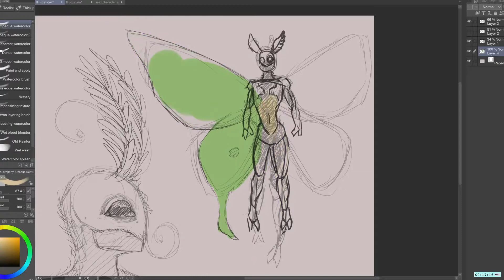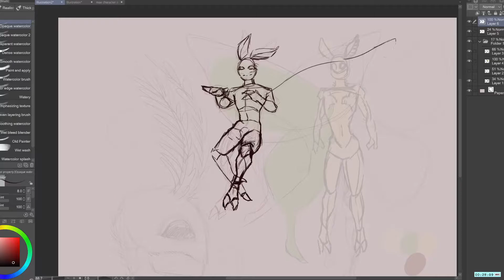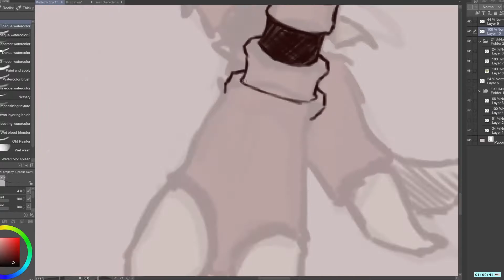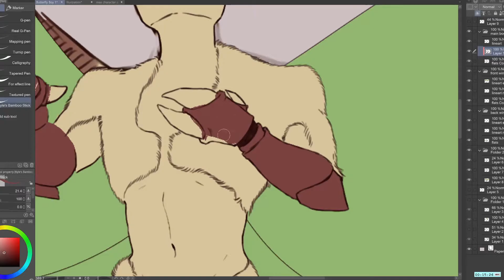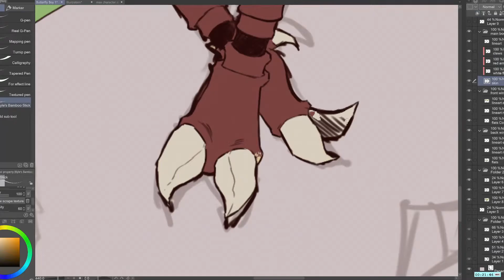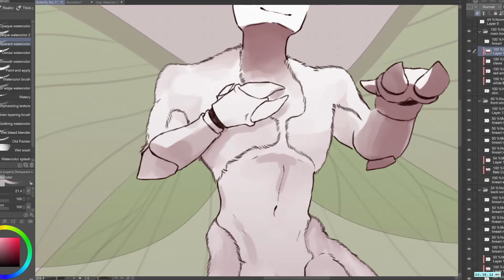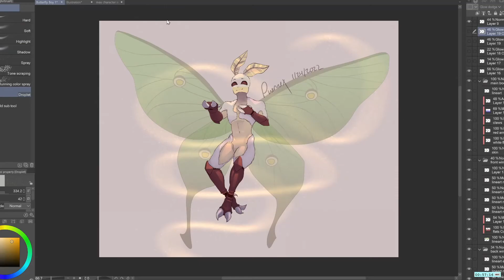Taking Flight! (Commission Speedpaint)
I was commissioned to make a butterfly based character by Nettioma on Discord. We ended up making the character predominantly based off of a Luna Moth!